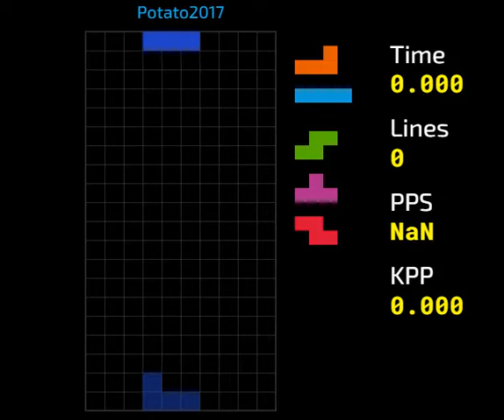tetris is a hard game (jstris 40l sprint)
im no tetris expert but this is good enough for me :/